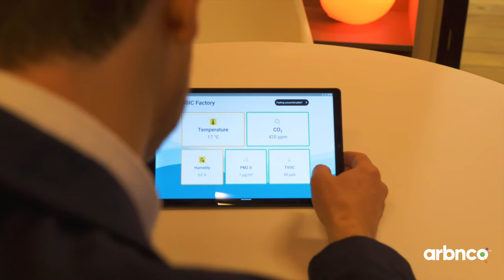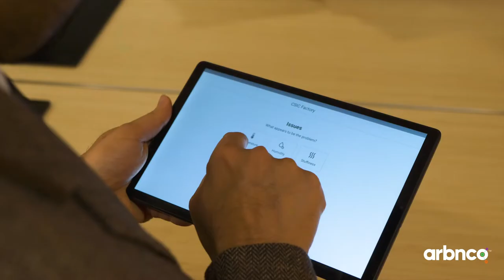arbnco overview Oct 2022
A short company overview from arbnco's co-founders Maureen Eisbrenner and Simon West.

We help businesses to plan, track, and manage decarbonization, energy